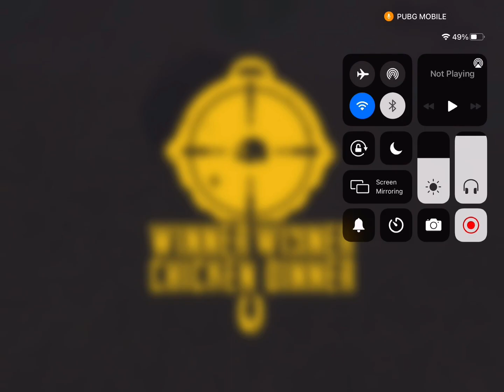20 TOTAL KILLS WITH @Tacaz Sadiq GAMING | PUBG MOBILE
X________________x_______________X

Device : I pad Mini 5
Claw : 6 finger
Gyroscope : always On